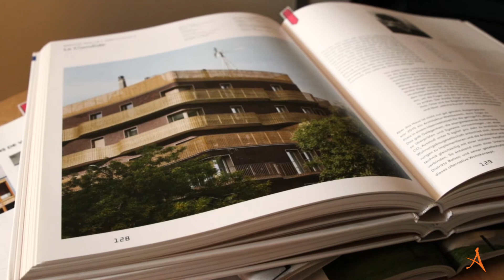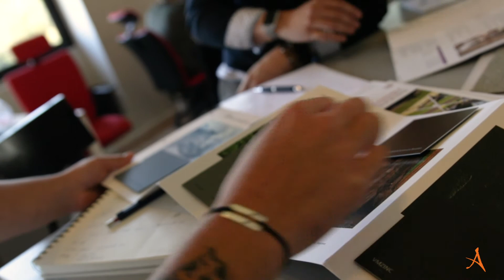L'AGENCE DES TRAVAUX - Rhône-Alpes // Axe Cube Interview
Agence d'Economie de la Construction ayant les missions suivantes :

- Economie de la Construction
- A.M.O.
- O.P.C.
- Maîtrise d'Oeuvre

Code APE 7490A
Qualification OPQTECC n°2129
Membre de l'UNTEC Auvergne Rhône Alpes